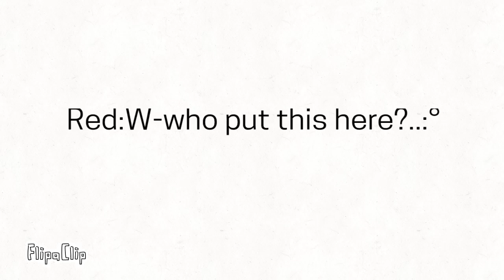𝙶𝚞𝚎𝚜 𝚠𝚑𝚊𝚝𝚜 𝚐𝚘𝚗𝚗𝚊 𝚑𝚊𝚙𝚙𝚎𝚗!! :𝟹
ฅ^•ﻌ•^ฅ ╭∩╮